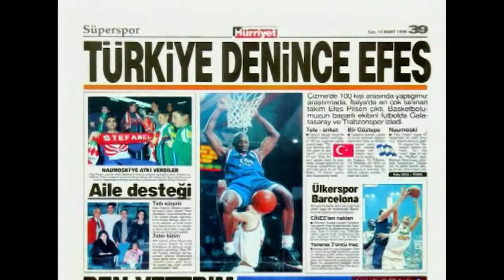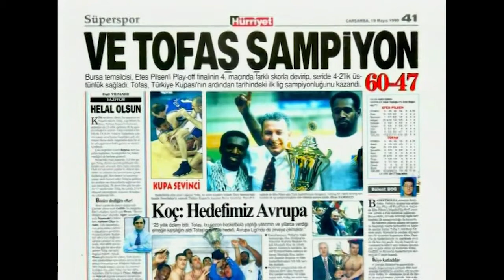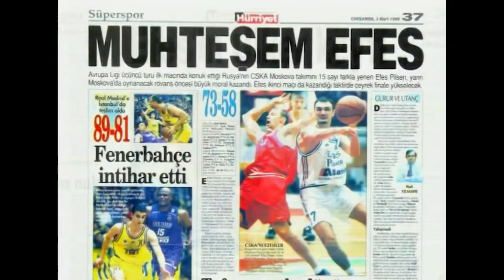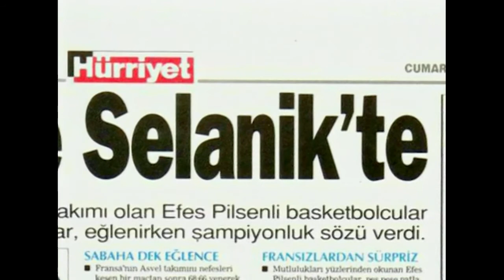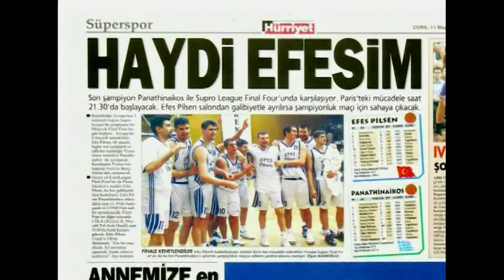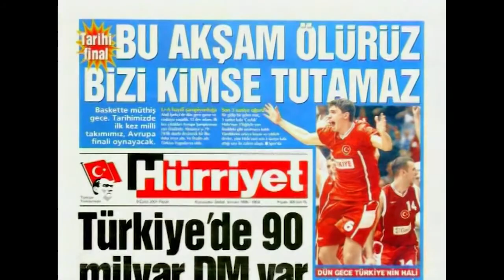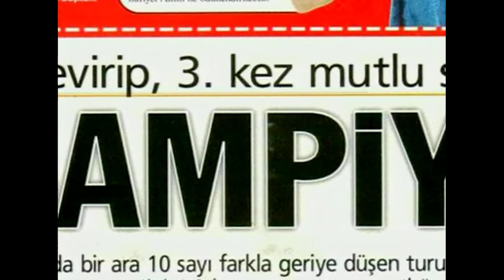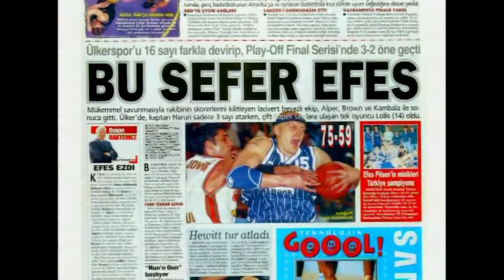Potada 30 Yıl 4 bölüm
Basketbol sevdalıları...Arşiv'den 4. bölüm yayında, izlemek için...

2006 yılında, Efes Pilsen Basketbol Takımı'nın kuruluşunun 30. Yıl'ında Mithat Bereket'in hazırladığı belgesel, 4 bölümden oluşuyor. Türk spor tarihinde eşine ender rastlanan başarılara imza atan Efes Pilsen, bugünkü adıyla Anadolu Efes'in ilk 30 yılını anlatan belgeselin 4. Bölümü, tekrar yayında... Euro Lig Şampiyonu ve Türkiye Basketbol Ligi Şampiyonu Anadolu Efes'i yürekten kutluyoruz.